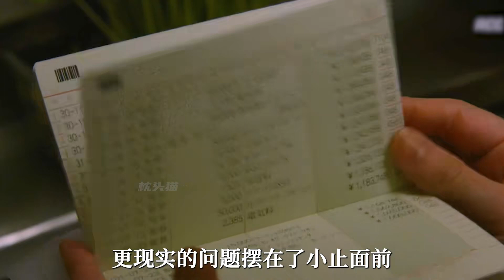女孩剛失戀，就被鄰居帥哥給攻陷了